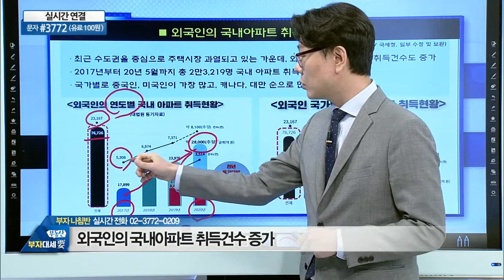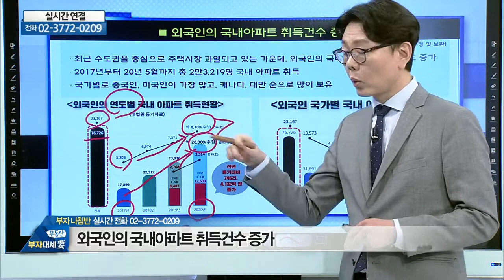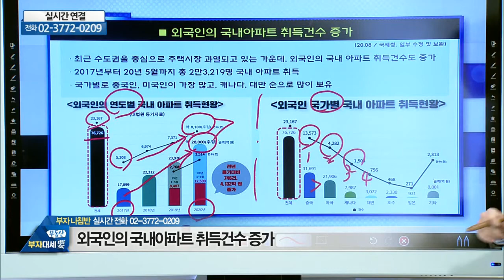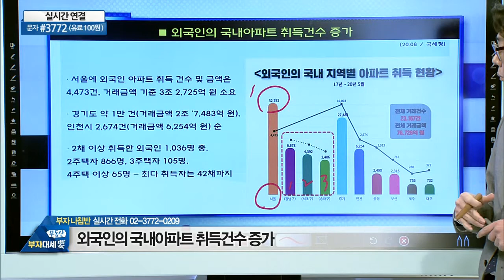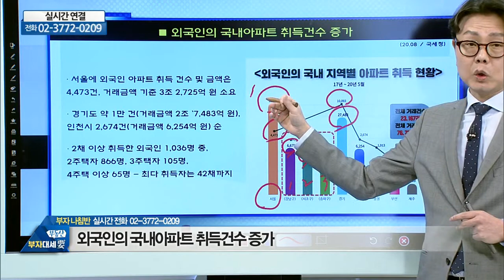외국인의 국내아파트 취득건수 증가_골든에비뉴 한승엽 (20210224)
# 외국인의 국내아파트 취득건수 증가